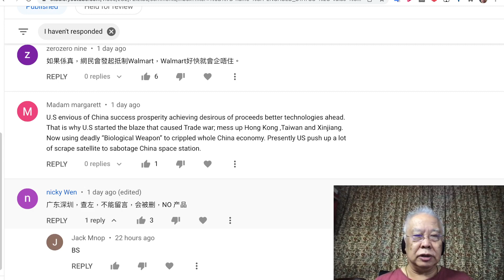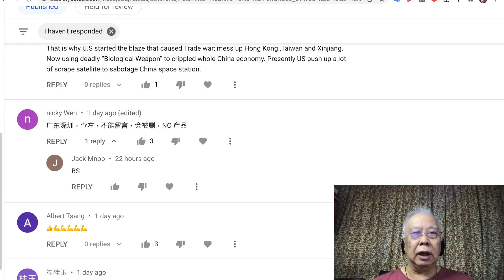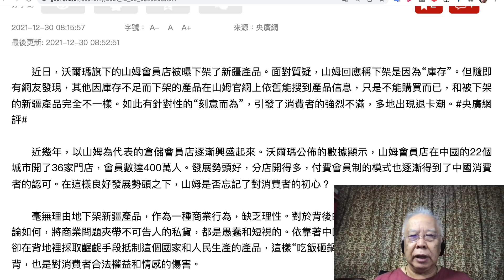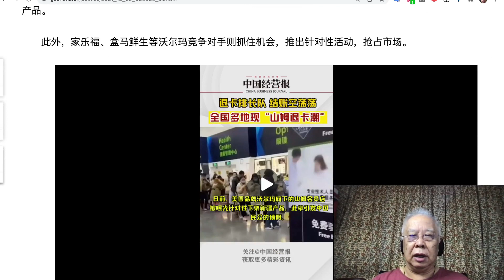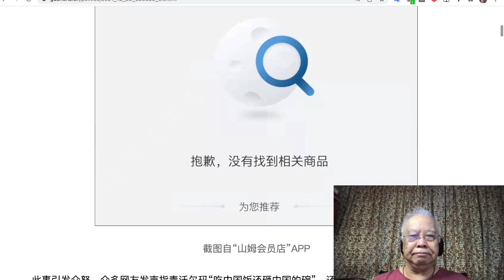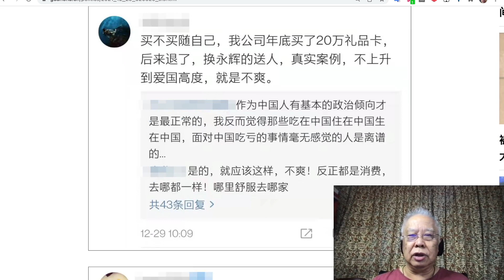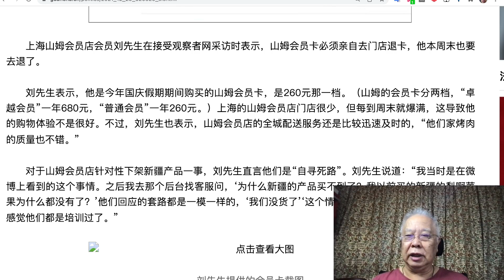央媒評山姆退卡潮：“吃飯砸鍋”沒有市場